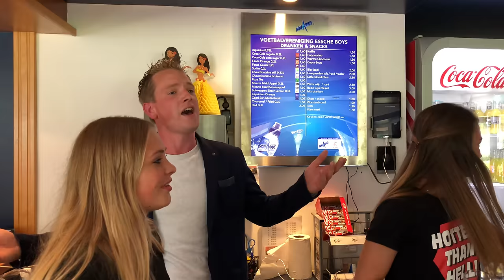Erik de Greef - Waar ben ik in verzeild geraakt (Officiële video)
© AKMP - André Kooiman Muziekprodukties
- Duim omhoog als je deze plaat leuk vindt -
Plaats ook een reactie op deze videoclip

T&M; André J. Kooiman